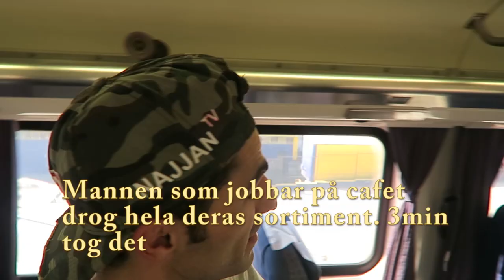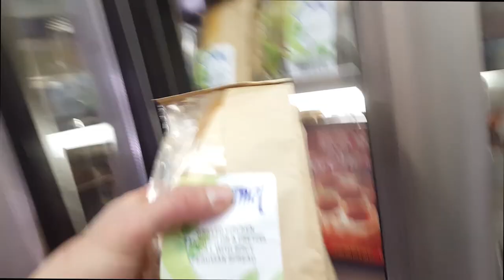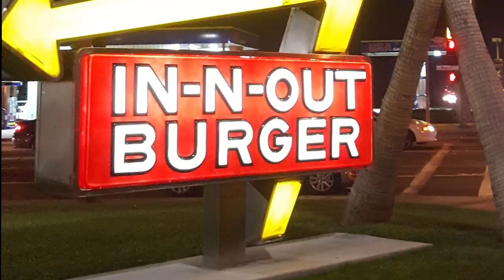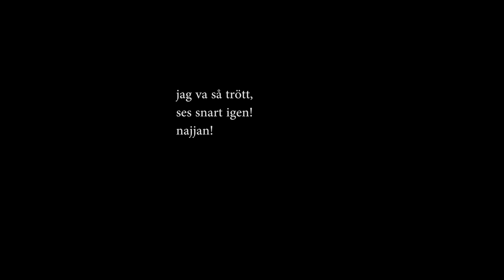BÄSTA TÅGRESAN EVER - VLOGG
Tar mig vidare på min resa, Lämnar San Diego,
För att ta mig till platsen som jag har drömt om i så många år
Venice Beach i California

GEAR, CANON G7X
massa kärlek
najjan saker,
DE E DE